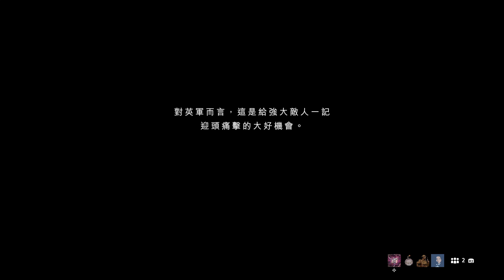《戰地風雲 5》_20181209125206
《戰地風雲 5》